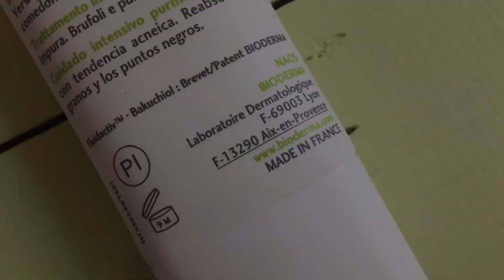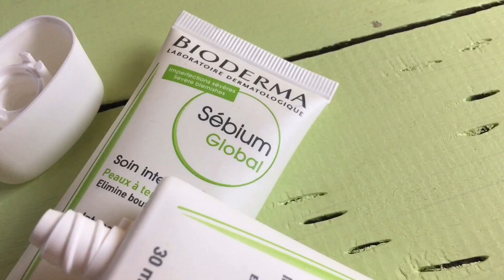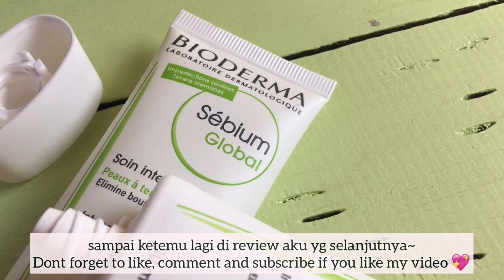[ENG sub]REVIEW BIODERMA SEBIUM GLOBAL|Must Have Item for my BREAKOUT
Hi teman! Kenalin nama aku Rin, kali ini aku mau review tentang salah satu produk “MUST HAVE ITEM” , produk yang wajib ada buat aku ketika aku breakout. Produk ini super efektif untuk membantu kulit aku yg lagi breakout untuk lebih tenang dan healing jerawat. Produk ini adalah Bioderma Sebium Global. Produk untuk kulit acne prone skin.

Buat temen” yang penasaran tonton sampai habis ya~

Selamat datang di YT channel aku dan disini aku bakal sharing sama kalian tutorial-tutorial makeup, mencoba berbagai macam skincare dan produk untuk di REVIEW, berbagi tips anything about BEAUTY!

Mohon maaf jika ada kesalahan dalam penulisan atau pun pengejaan dalam menyebut nama Brand, istilah-istilah, atau pun nama produk.

All the review is my own, sesuai dengan pengalaman yang aku rasakan selama pemakaian. So mungkin produk ada yang cocok di aku tapi gak cocok di kamu dan sebaliknya.

Kulit aku tipe sensitive dan acne prone skin. Rambut aku keriting natural tipe 2c,3a

Song:

Thankyou~ 💖💖